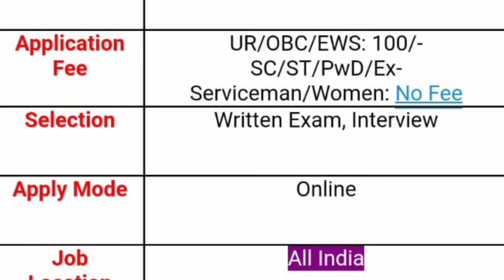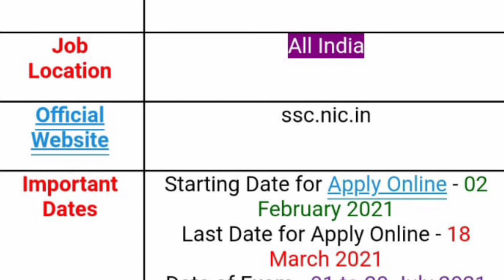SSC MTS VACANCY 2021 || TS, AP GOVT JOB NOTIFICATIONS UPDATES 2021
Government India today all India level State wise government jobs vacancy recruitment notification out 2021 all states wise notifications applications and other government jobs vacancy recruitment notification out 2021 apply online all notifications PDF application process education eligibility full detail information available in this video watch this video don't miss SPN News in Telugu search as various vacancies education eligibility dates and application details please visit given below links.